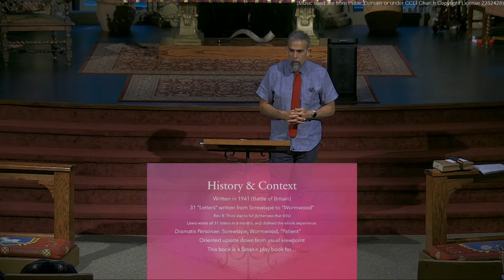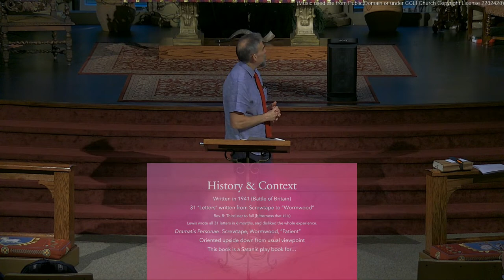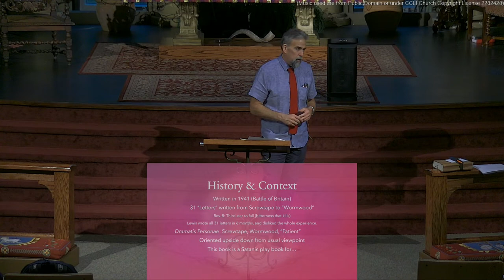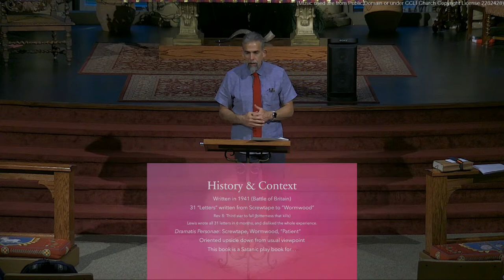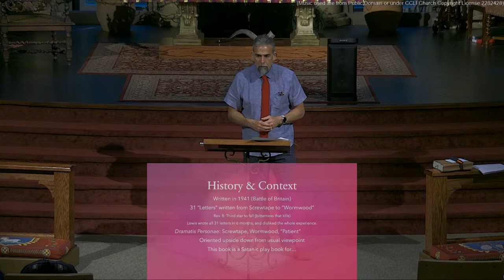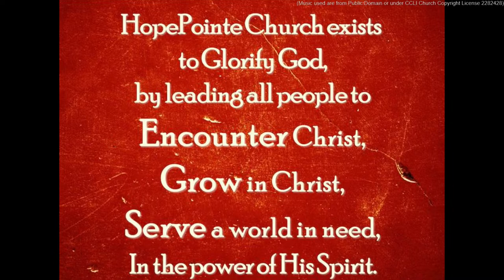The Lenten Supper & Lecture Series - The Screwtape Letters by Darrell Jones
12 March, 2023
HopePointe Anglican Church.
The Woodlands, Texas 77381.